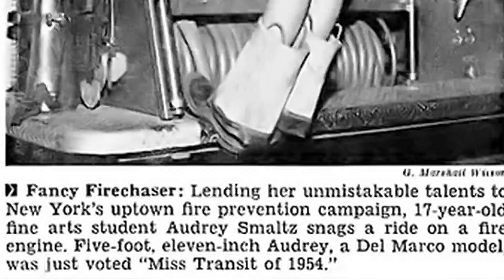2012 Innovators Of Change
5 New Yorkers making a difference enough said. Written and Directed by JWT's Differenter